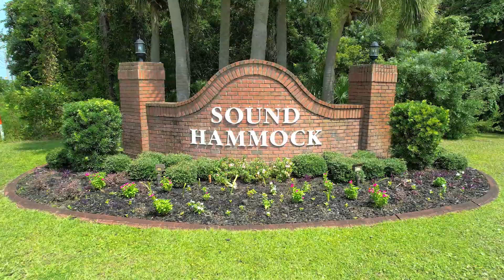For Sale - 7181 Blue Jack Dr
Honey, we have found our new home! This beautiful 2461 square foot, all-brick home with three car garage is located in the waterfront community of Sound Hammock. This very desirable neighborhood boasts a community pool, sidewalks, nature trail, salt water fishing, deeded access to new community pier/dock, and kayak launching area so the entire family can enjoy the coastal lifestyle of Northwest Florida. Granite countertops, rich cherry cabinets, separate prep sink, built-in wine rack, pantry, Professional Series gas cooktop, double ovens, and dishwasher give the chef in the family all the tools to create the most delicious culinary creations for the most discerning palates. The Florida room is a bonus playroom for children or extra space for relaxing and reading. There is a formal dining

room for entertaining. There are three bedrooms, two and one half bathrooms, plus an office or optional fourth bedroom. The master bathroom has a separate walk-in shower and jetted tub, double vanities and a walk-in closet. New Carrier HVAC was installed in 2023 along with the award winning REME-HALO whole home in-duct air purifier, new Tankless Rheem water heater 2023, and a gas spigot on back patio for grilling, and irrigation well with sprinkler system. Roof was replaced in 2016. This beautiful home is located near A-rated schools, military bases, shopping, golf, and the most magnificent beaches in the world. Navarre Beach is less than 5 miles from your new home. Hurry, this home is waiting for you!